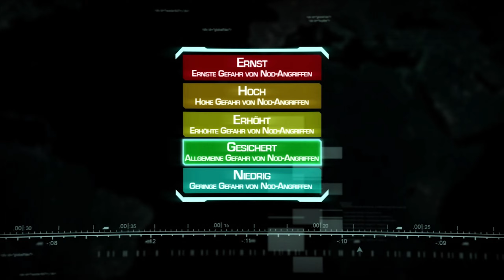Badlands von North Carolina [01 GDI] Command and Conquer 3: Tiberium Wars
Wir schreiben das Jahr 2047. Ein gigantischer, nuklearer Feuerball explodiert hoch am Nachthimmel und läutet den dramatischen Beginn des Dritten Tiberium Kriegs ein und zeitigt die Wiederkehr des revolutionärsten RTS-Franchise aller Zeiten. Command & Conquer 3 Tiberium Wars enthüllt die Zukunft des RTS-Genres und führt Sie an die Ursprünge zurück: dem Tiberium Universum. Tiberium bedeckt fast die gesamte Erde und Kane kehrt zurück, um die Brüderschaft von Nod in einem großangelegten Angriffsplan auf die Global Defense Initiative (GDI) zu führen und die letzten Blue Zones des Planeten zu besetzen. Nur Sie können ihn stoppen. Mit Grafik der nächsten Generation, einer epischen Geschichte und einiger wirklich Innovativen Eigenschaften wie z.B. der Fähigkeit Online-Schlachten in einen spektakulären Sport zu verwandeln, setzt Command & Conquer alles daran, das RTS-Genre zu revolutionieren… Willkommen zurück, Commander.

Ihr wollt mich adden?